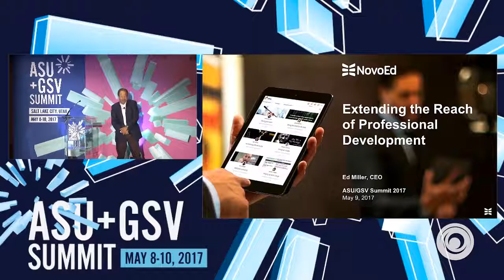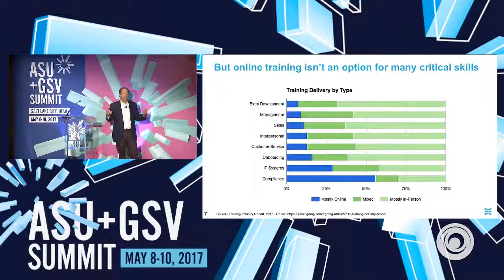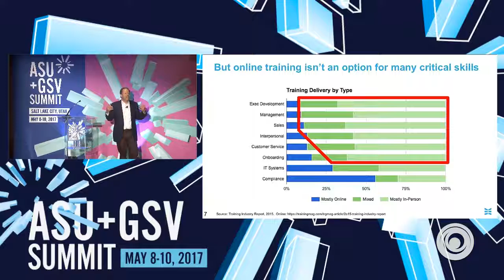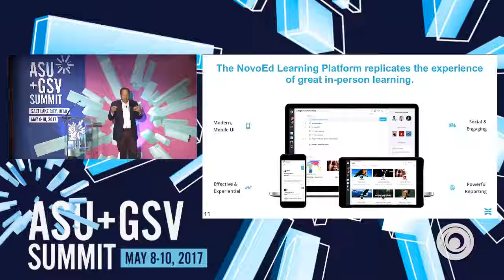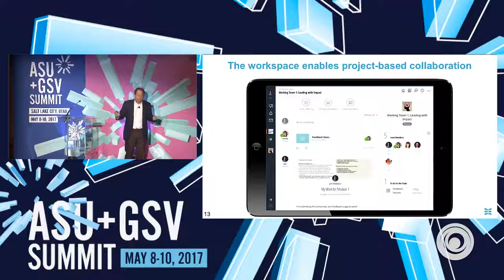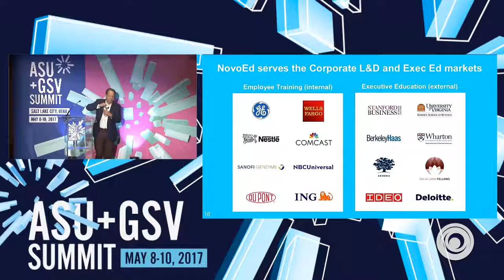ASU GSV Summit - NovoEd (Ed Miller)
NovoEd offers an online learning platform that transforms the workforce through more effective professional development at scale.

NovoEd serves organizations around the world that need a better way to teach online – whether it’s employee training, partner enablement, executive education, or university programs.

With the NovoEd Learning Platform, online training is as effective and engaging as in-person workshops, but is more agile and can reach your entire organization.  The NovoEd Learning Platform powers a wide range of online learning experiences, from blended, cohort-based programs to self-paced micro-courses.  Participants learn by collaborating on projects, sharing feedback, and applying new skills to the workplace.

This video is a recording from the 8th Annual ASU/GSV Summit, hosted in Salt Lake City, April 2017.